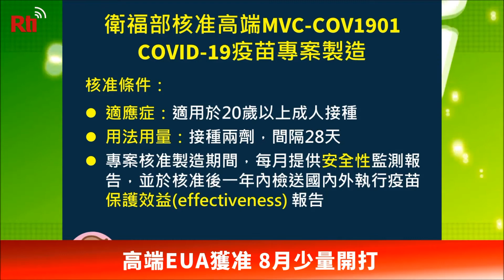高端ワクチンがEUA通過、8月より少量接種予定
衛生福利部食品薬物管理署が19日、国産ワクチンメーカー、高端疫苗生物製剤（メディゲン・ワクチン・バイオロジクス）が開発した新型コロナウイルスワクチンについて、緊急使用許可（EUA）を出したと発表した。衛生福利部の感染症予防諮問会の予防接種組（ACIP）の審査を通過すれば、早ければ8月には一部接種が始まる見通し。もう一社の国産ワクチンメーカー、聯亜生技開発（UBIアジア）は、すでに緊急使用許可の申請書類を提出しているが、審査が行われる時間は未定だという。